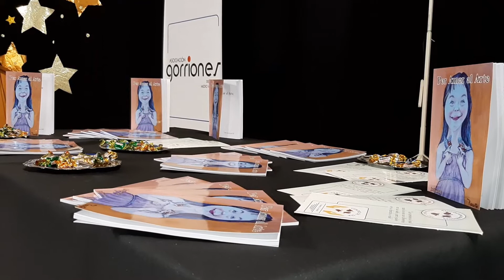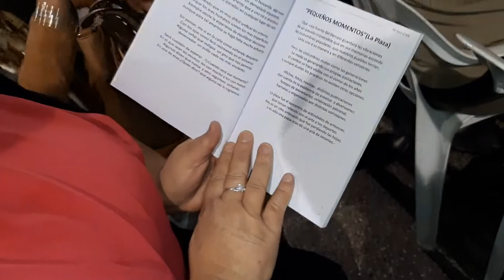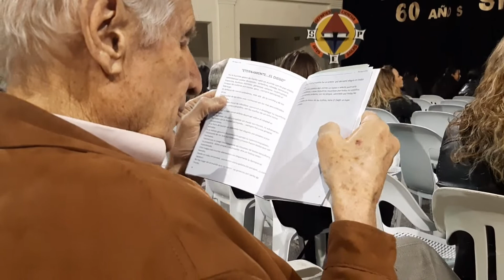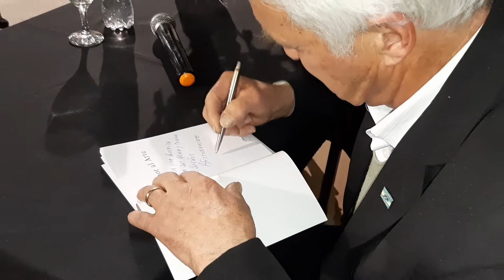POR AMOR AL ARTE, EL OCTAVO LIBRO DE JOSÉ LUIS CELLI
El escritor hernandese presentó esta obra que representa la esencia de su vida, En nuestra chara con el poeta nos dijo; “nunca me detuve en escribir una poesía, tengo por costumbre el título y el fina y después el desarrollo”.

Esto aparece y uno no sabe con qué se va a encontrar con el paso del tiempo, cuando junte cosas que tenía sueltas dije esto tiene que ser para alguien y tengo por Gorriones un afecto especial y de ahí nace el título que engloba mi amor por el arte y lo que hace Gorriones”, dijo.

Todo lo recaudado con la venta de los ejemplares va destinado a la Asociación Gorriones de Medio Vuelo, que para José significa todo “siempre tuve un afecto especial por la gente especial, son especiales, los discapacitados somos nosotros porque no nos damos cuenta de muchas cosas que a ellos les sobra”.

Sobre “Por Amor al Arte” el libre tiene que ver con descifrar un poco la vida de cada uno  todos los días, buscar las cosas positivas no solo lo que nos daña o hace mal, “creo que uno tiene que enfocarse en lo mejor que le paso, ya sea la familia, tratar que la sociedad sea mejor”, mencionó Celli.

La presentación se desarrolló en el marco de la Semana Provincial del Estudiante, allí el escritor estuvo rodeado de su familia, amigos y colegas. Como mensaje final José dijo “cada uno escribe lo que siente, eso es lo más importante y eso que a uno le gusta hay otros más que les gusta en buena hora que así sea”, cerro.